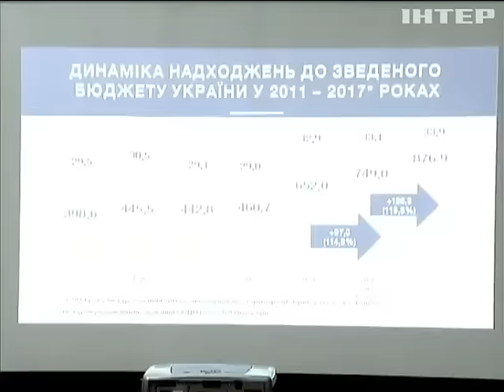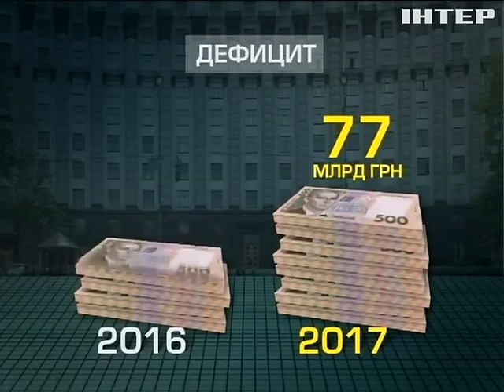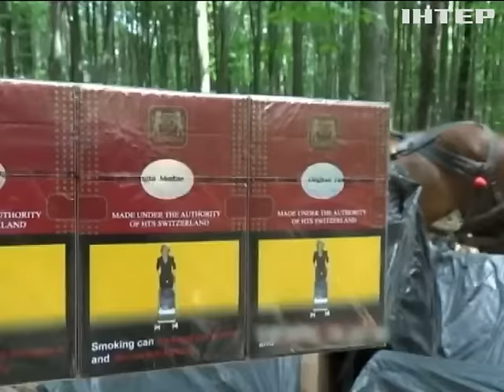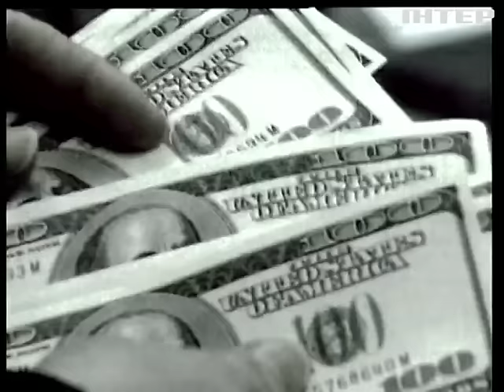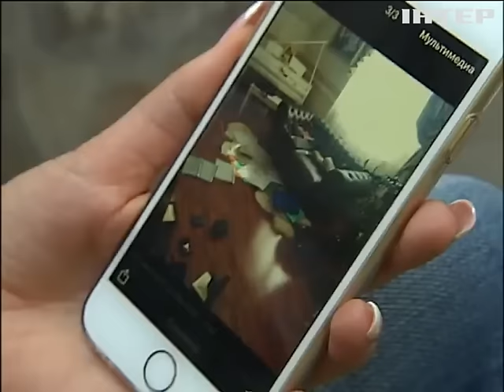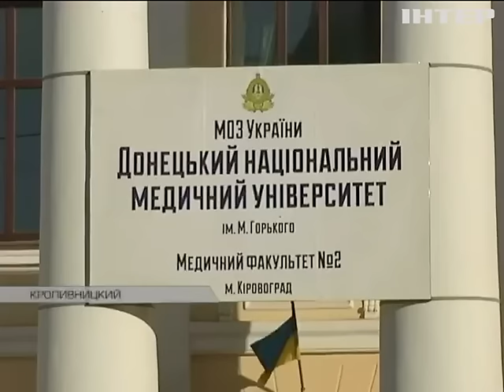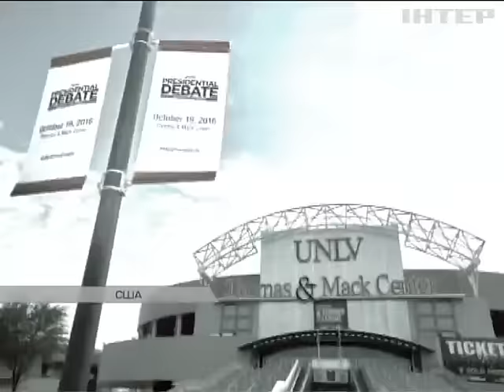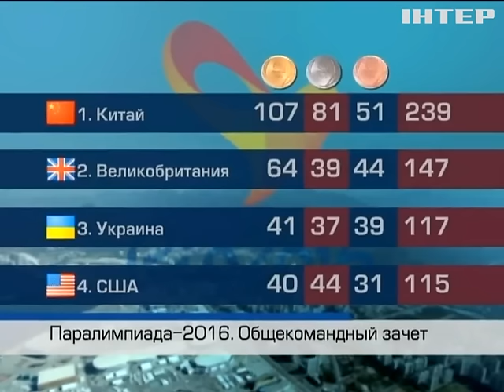Подробности недели, выпуск за 18.09.2016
Смотрите в этом выпуске: Пятое пришествие спецконфискации. На чьи деньги откроют охоту?; Авгиевы конюшни Фемиды. Когда начнут разгребать коррупционный завал в судах и посадят ли хоть кого-то из пойманных на горячем?; Лечение за тридевять земель. Почему украинцы остаются без больниц и когда начнется обещанная реформа здравоохранения?